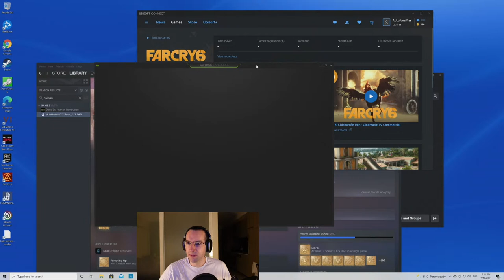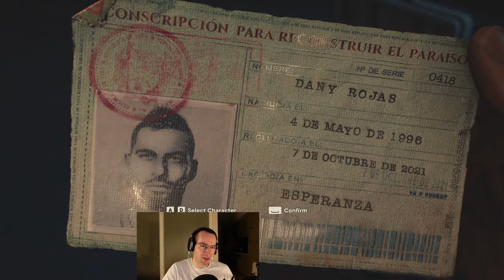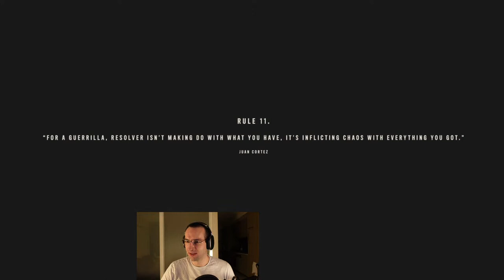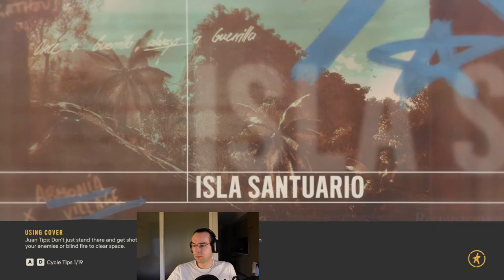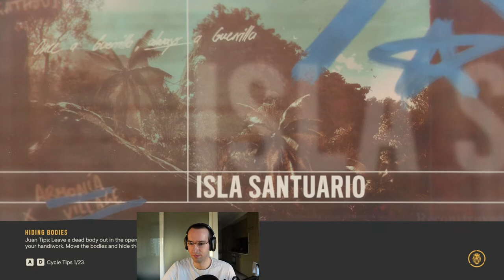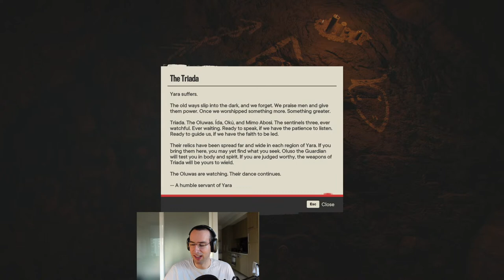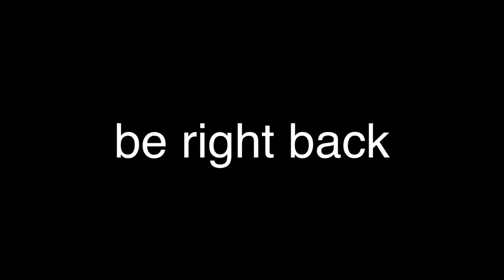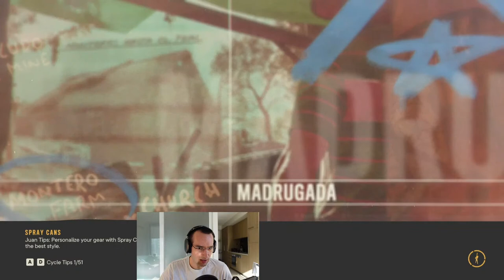Let's Play Far Cry 6 Part 1 - Gameplay/ Walkthrough on PC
Playing Far Cry 6 on PC, it is also available on PS5, PS4 and Xbox One